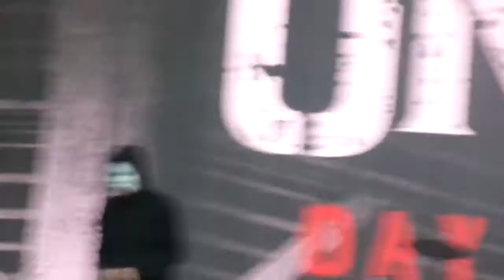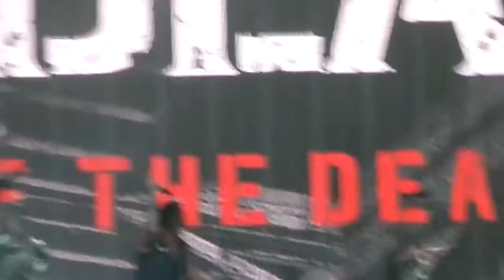Hollywood Undead - Undead Live At Sziget Festival Budapest, Hungary, 2015.08.15